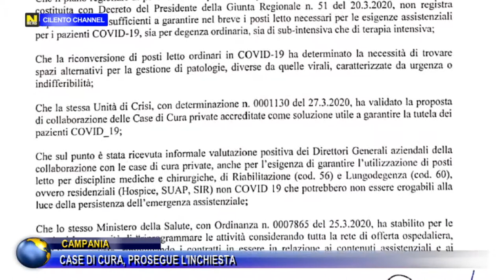Campania. Case di cura, prosegue l'inchiesta.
Le ASL campane devono recuperare le somme erogate alle case di cura in virtù dell'accordo sottoscritto il 28 marzo scorso tra la Regione Campania e l'AIOP ( Associazione Italiana Ospedalità Privata) Campania. Proseguono le indagini scattate a seguito dell'azione della Corte dei Conti che, nelle scorse settimane aveva dichiarato lo stop all'accordo dando mandato alla guardia di Finanza per acquisire documenti ed atti negli uffici delle ASL. Contestualmente è stato anche fatto divieto alle aziende sanitarie di erogare le somme stabilite nell'ambito dell'accordo e, laddove già versate, di recuperarle.